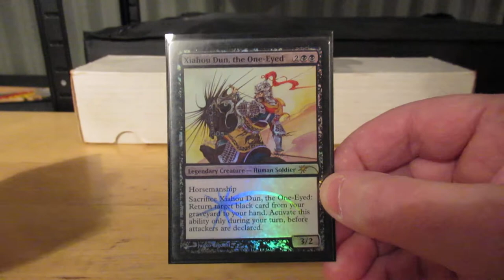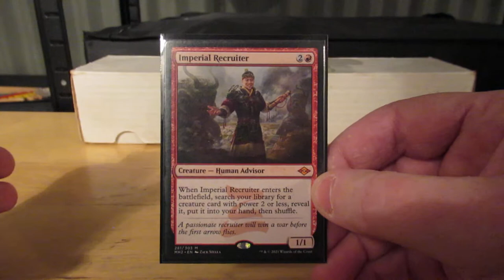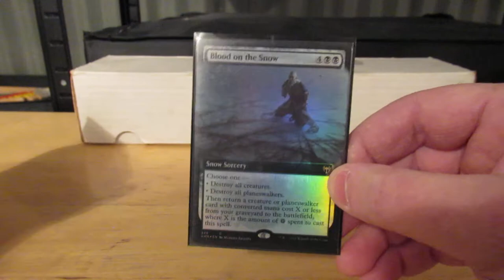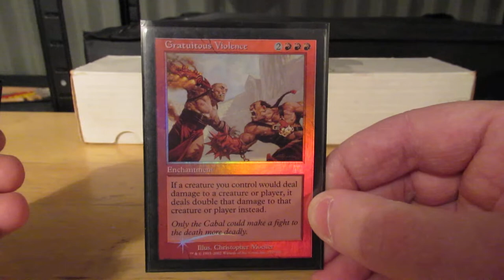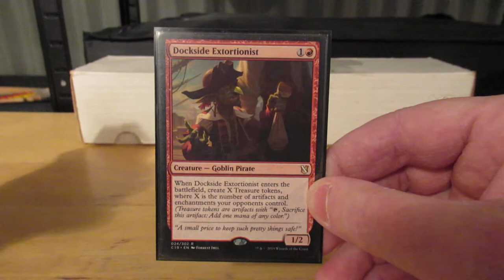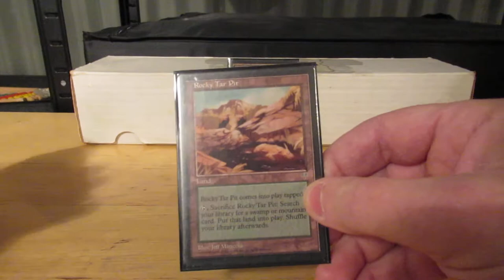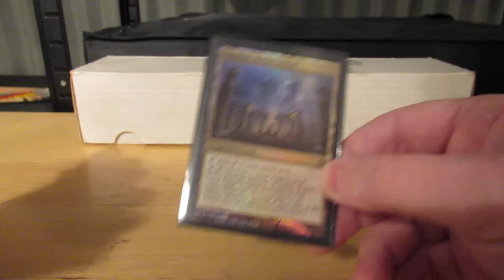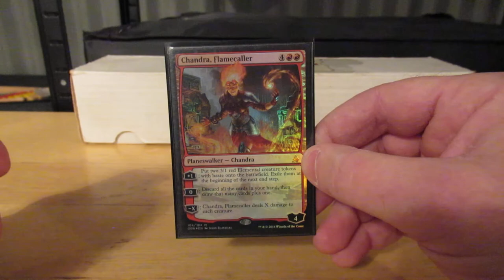Presenting my Kaervek the Merciless EDH deck, part 2 of 3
Card-by-card overview of my current Kaervek the Merciless EDH build, discussing some of the choices I made and why I like the deck.

Kaervek is one of my oldest intact decks, I doubt I've made more than a dozen card changes since I first built it.